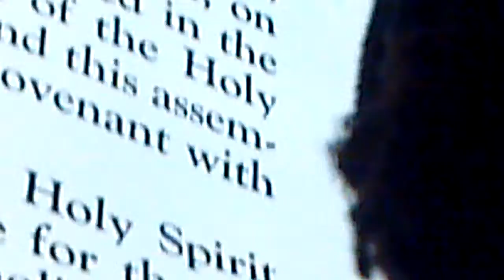God is good. old time Sunday, west end choir. Ray